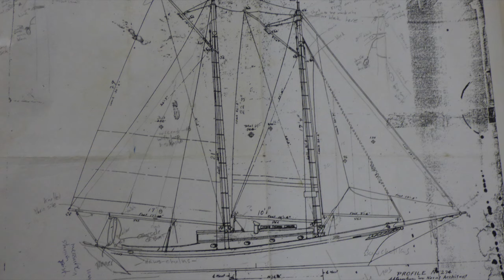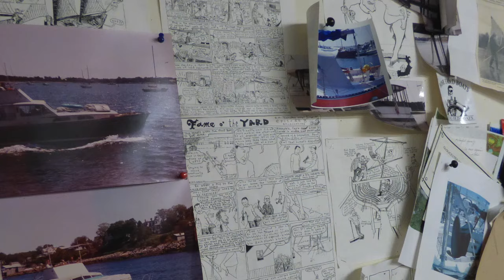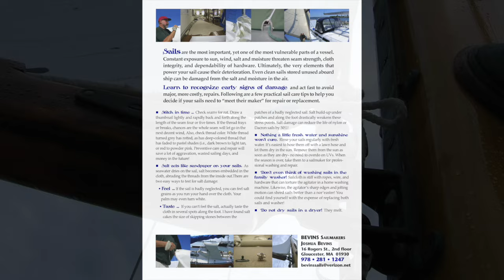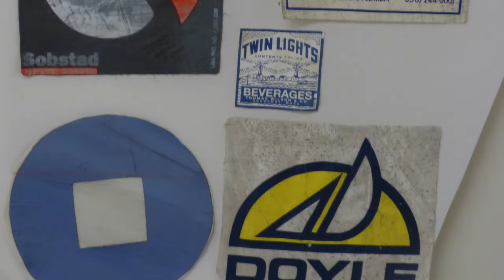Bevins Sailmakers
This video is about Bevins Sailmakers in Gloucester MA